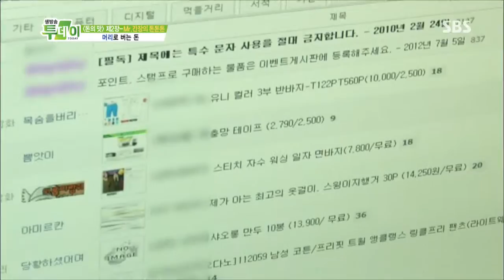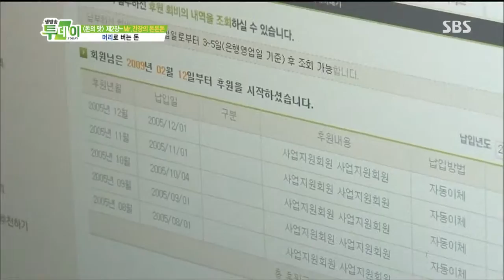SBS 생방송투데이 1019회 #7(5)